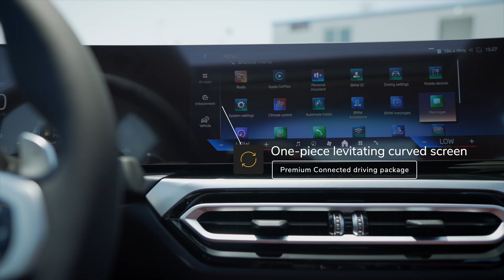BMW 320i M Sport Kit 2.0L Petrol 2024